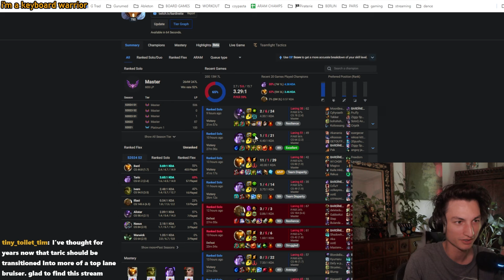Can Bard Win Toplane VS Nasus ?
J'ai une chaine youtube secondaire pour les Français !!!